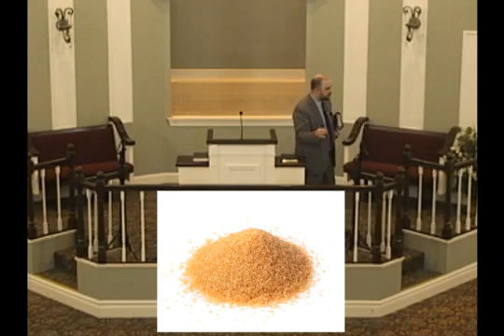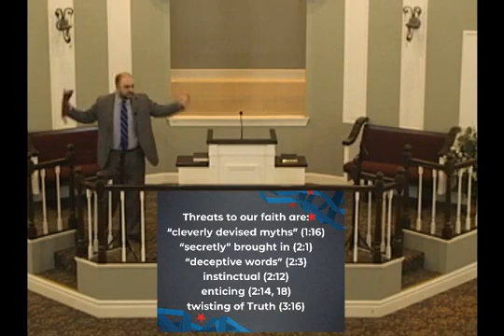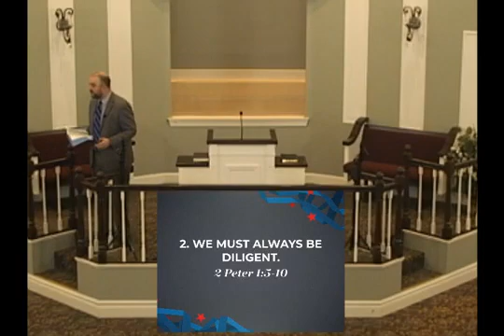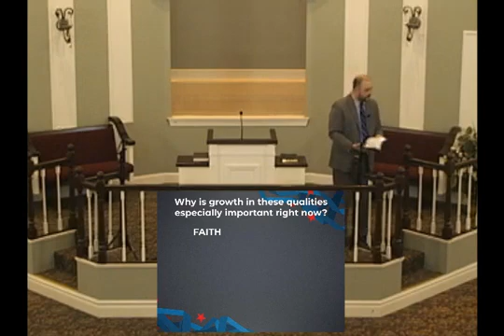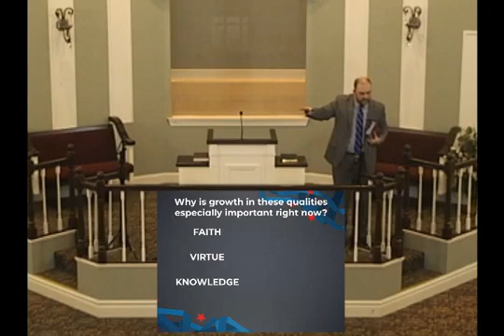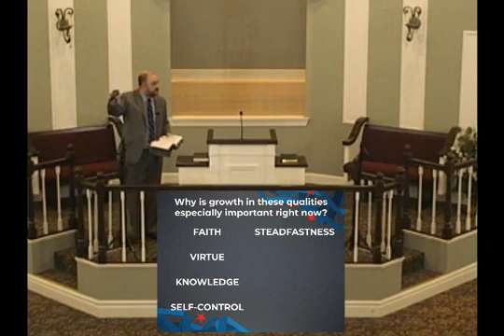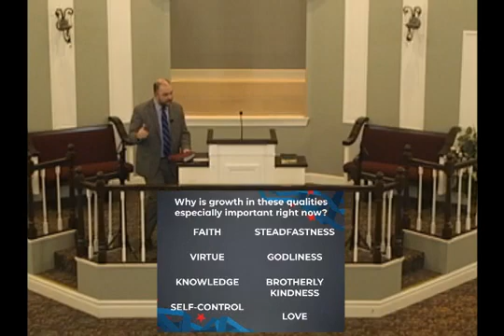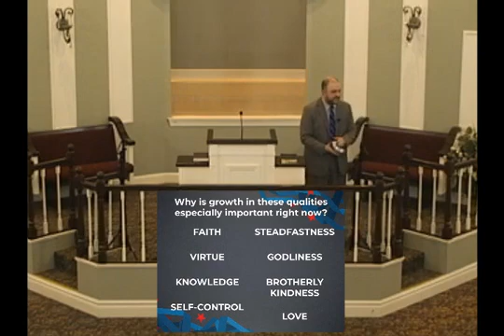Sermon - November 1, 2020 - Dual Citizenship: What Next? (2 Peter 1:5-15)